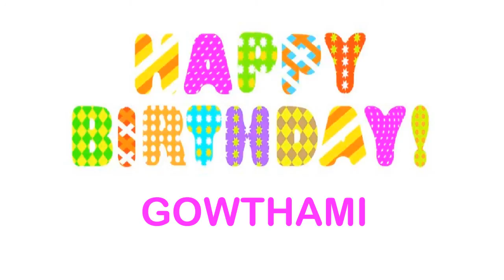Gowthami Wishes & Mensajes - Happy Birthday